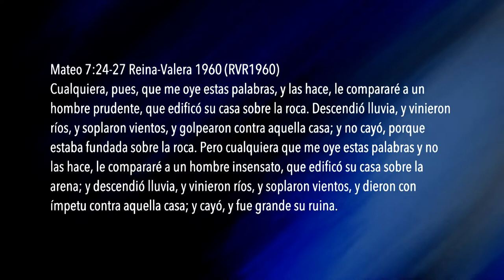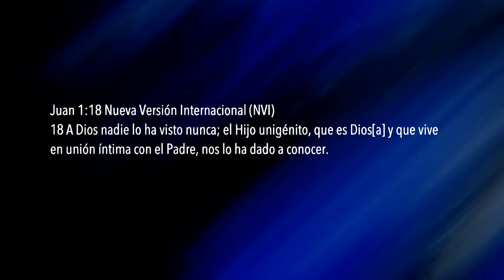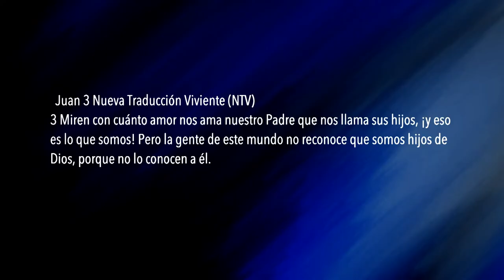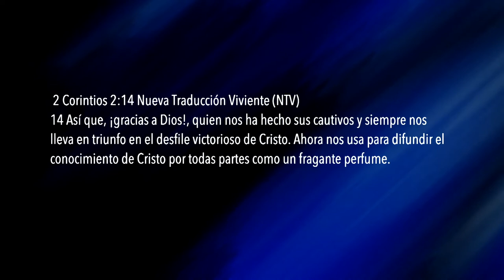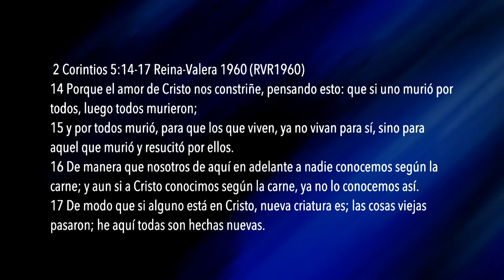Vive Al Máximo II | Gabriel Lance